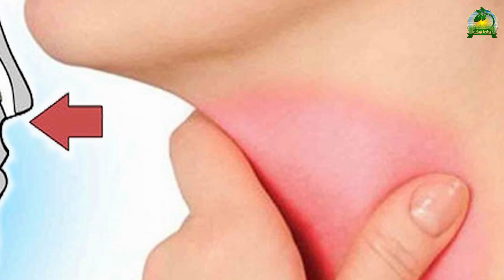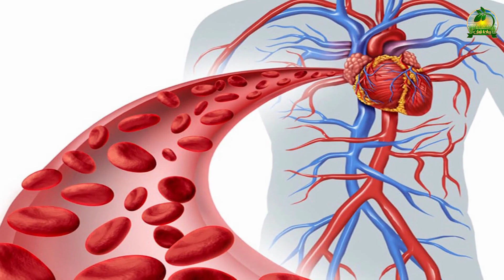"فوائد الزعتر المذهلة: الزعتر كعلاج للعديد من الأمراض وتعزيز الصحة العامة" تعرف عليها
الزعتر هو نبات عشبي يتميز بروائحه العطرية القوية وطعمه الحار، ولكن ليس فقط لأسباب ذوقية يتم استخدامه، بل لفوائده الصحية المذهلة أيضًا. يعتبر الزعتر مصدرًا غنيًا بالمركبات النباتية الطبيعية التي تمنحه قدرة على علاج العديد من الأمراض وتعزيز الصحة العامة.

واحدة من الفوائد البارزة للزعتر هي قدرته على تعزيز جهاز المناعة. يحتوي على مضادات الأكسدة التي تساعد في محاربة الجذور الحرة وتعزيز وظائف الجهاز المناعي. كما يعزز الزعتر صحة الجهاز التنفسي، حيث يساعد في تخفيف الاحتقان وتهدئة السعال وتنقية الجيوب الأنفية.

وبالإضافة إلى ذلك، يحتوي الزعتر على خصائص مضادة للبكتيريا والفطريات، مما يساعد في علاج الالتهابات والعدوى. وهو أيضًا فعال لعلاج الأمراض المعوية، حيث يعزز الهضم ويخفف من المشاكل الهضمية مثل الغازات والانتفاخ والإسهال.

ومن الفوائد المهمة الأخرى للزعتر، تعزيز صحة القلب والأوعية الدموية، وتنظيم ضغط الدم، وتقليل مستويات الكولسترول الضار. كما يعتبر الزعتر مضادًا للأكسدة قويًا، مما يساهم في الوقاية من أمراض السرطان والشيخوخة المبكرة.

إذاً، يمكن القول إن الزعتر هو علاج طبيعي مذهل وغني بالفوائد الصحية. بإمكانه تعزيز الصحة العامة وعلاج العديد من الأمراض المختلفة. لذا، يُنصَح باستخدامه كتوابل أو كمستحضر طبيعي للاستفادة القصوى من فوائده الجمة.